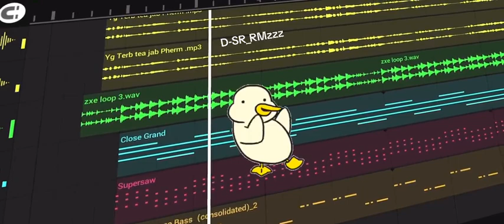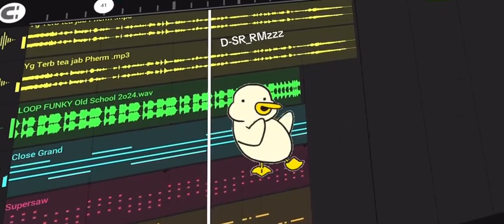Need mjas thứ thứ 🎵🤍